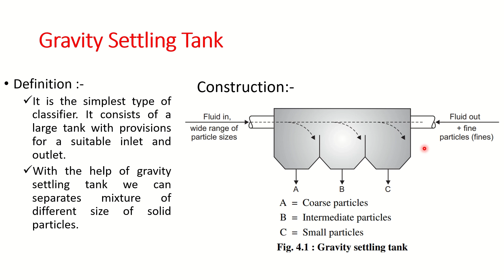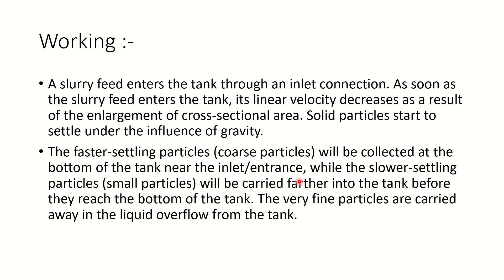Gravity Settling Tank | Definition construction & working of gravity settling tank | chemical engg